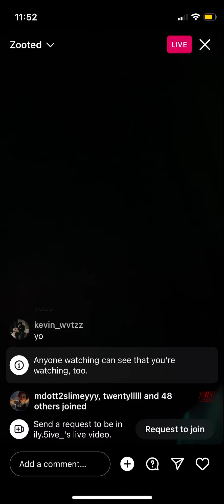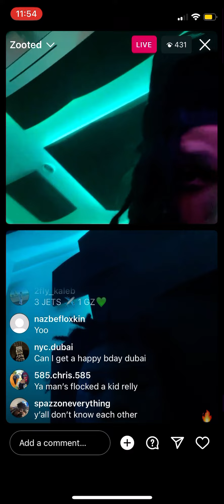Jay5ive & Nesty Preview New Song on IG Live